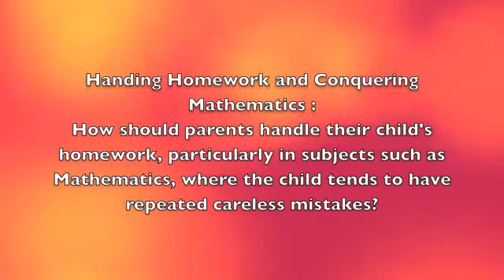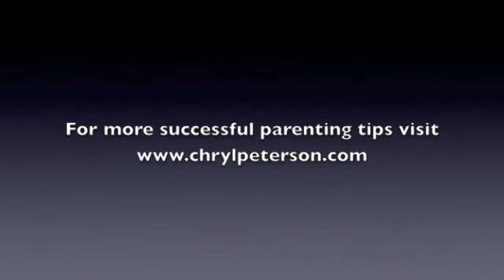How to Handle Homework And Conquer Maths?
How should parents handle their child's homework, particularly in subjects such as Mathematics, where the child tends to have repeated careless mistakes?